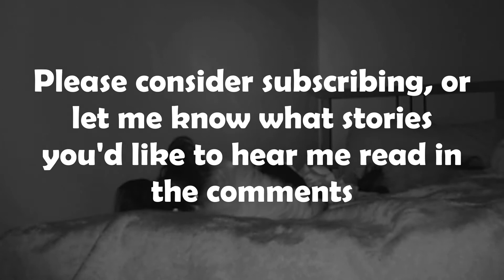Gold-Tree and Silver-Tree - ASMR relaxing sleep stories for grown ups at bedtime [Female Voice]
This story of envy, love and friendship comes from Scotland. Let the softly spoken tale of Gold-Tree and Silver-Tree help you drift off to sleep. This short-story audio book format has been put together to help you relax. Some people find they experience ASMR.

If you enjoy this, or any of our other stories, please consider subscribing and turning on notifications as we attempt to upload something new every week day and Sunday evening around 8pm or 9pm (GMT).